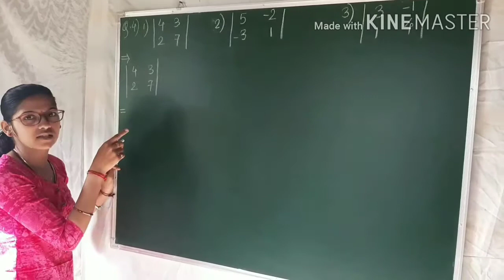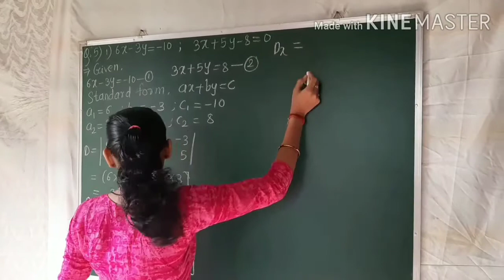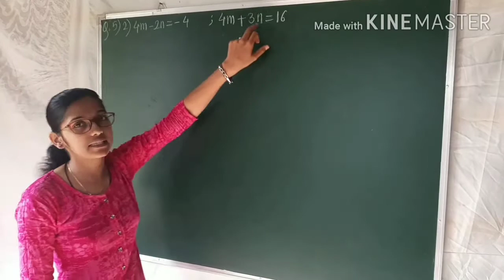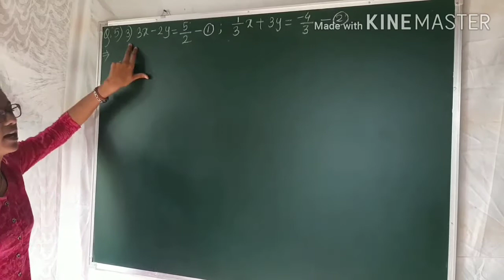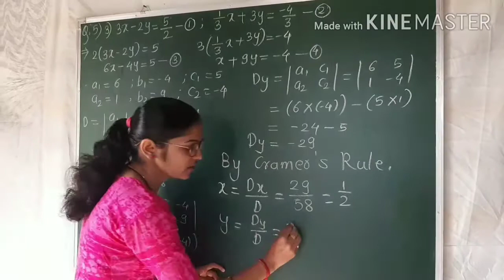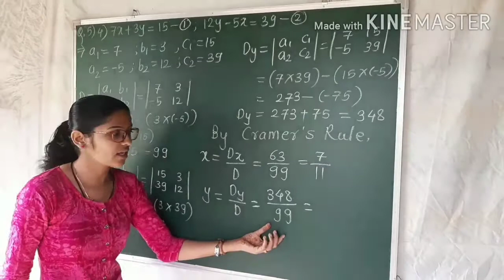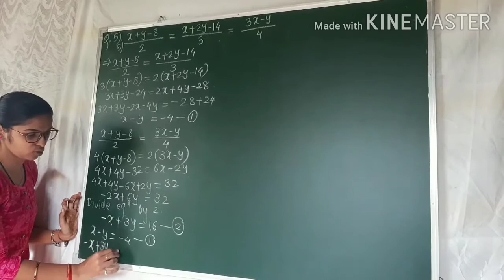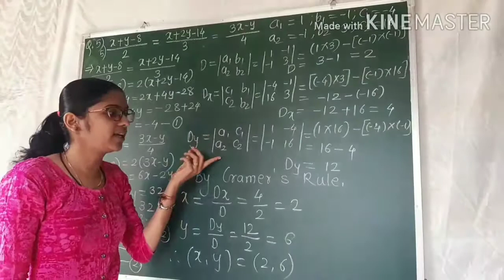Linear equations in two variables (Problem set 1) part2 Q. 4 & 5